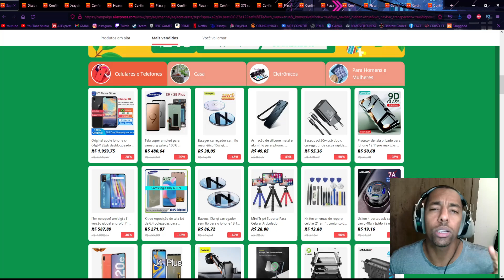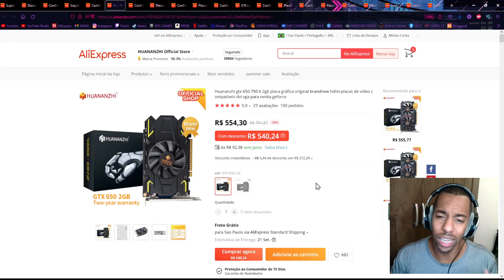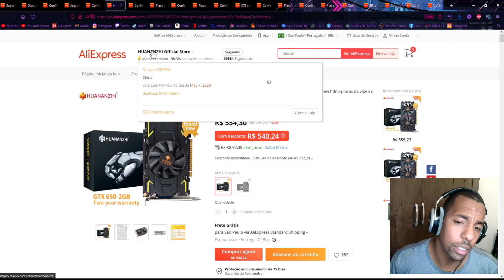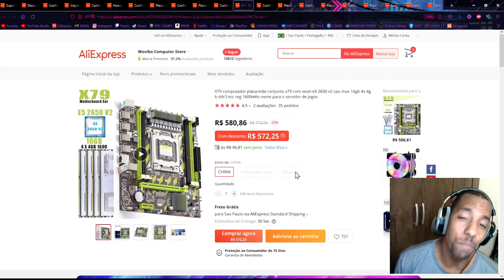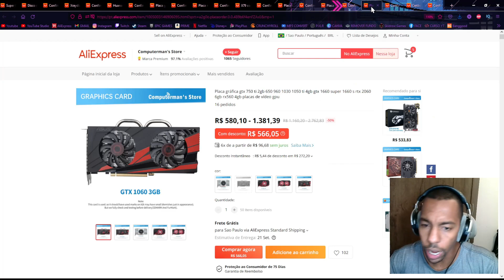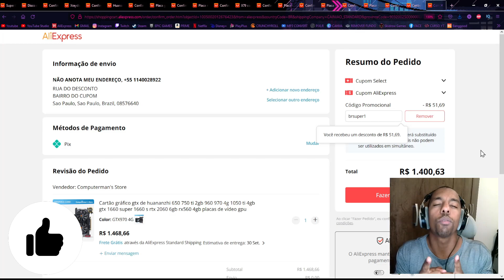KITS E PLACAS EM PROMOÇÃO! SEMANA MAL COMEÇOU, O ALIEXPRESS ESTÁ CHEIO DE CUPONS! VAMOS APROVEITAR!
🚨 PÁGINA DOS CUPONS 🚨
✅SSD GOLDENFIR
💰 CUPOM: SDBR05
✅ SSD XRAYDISK
💰 CUPOM: SDBR05
✅ GTX 650 2GB HUANANZHI
💰 CUPOM: SDBR12
✅ GTX 970 4GB HUANANZHI
✅ GTX 1060 3GB ASUS
✅ GTX 750 TI 2GB
💰 CUPOM: brsuper1
✅ PLACAS AM4 GIGABYTE
✅PLACAS AM4 ASUS
✅ PLACAS AM4 MSI
✅ PLACAS AM4 STEEL LEGENDS
✅ PLACAS AM4 COLORFUL
💰 CUPOM:SDBR12
✅ KIT WOVIBO E5 2650 V2
💰 CUPOM: SDBR12
✅ KITS X99 ATERMITER
💰 CUPOM: SDBR12

 KITS X99 COMPLETOS 💻
MACHINIST RS9 E5 2620 V3
MACHINIST K9 E5 2620 V3
HUANANZHI 8MF E5 2620 V3

AS MAIS BARATAS DO ALIEXPRESS!!!
PLACAS DE VIDEO COLORFUL (BARATINHAS)
GTX 750 TI COLORFUL
GTX 960 2GB SZMZ
GTX 960 2GB VEINEDA
GTX 960 4GB VEINEDA
GTX 1060 3GB GIGABYTE
GTX 1060 5GB ASUS
GTX 1060 3GB KLLISRE
GTX 1060 3GB VEINEDA
RX 560 4GB XFX
RX 550 4GB VEINEDA
RX 570 XFX
RX 570 ASUS STRIX
RX 570 GIGABYTE

MOUSES 🖱
DELUX M800BU
MACHENIKE M610
REDRAGON INVADER
REDRAGON STORM
FANTECH X17
FANTECH X16
REDRAGON COBRA
DELUX M700
DELUX M629BU

 TECLADOS BARATOS 🎹
VICTSING PC335 MUITO BARATO
ZUOYA GAMING
METOO GAMING
GK61 GAMING

 FONES 🎧
FANTECH MH82 (HYPERX)
EKSA 900
MPOW AR SE GAMING
HAVIT H2002D

 MEMÓRIA RAM 💾
GLOWAY RGB
ASGARD RGB
ASGARD RGB (BRANCA)
JUHOR (VERMELHA)

SETUP 🖱️🖥️:
PROCESSADOR: XEON E5 2620 V3 3.2GHZ (UNLOCK BOOST)
MEMÓRIA RAM: 16GB DDR4 KLLISRE
PLACA MÃE: HUANANZHI 8M GAMING X99
PLACA DE VIDEO: RX 570 ASUS STRIX -
MONITOR: LENOVO 18 POL 60HZ
TECLADO: BLITZWOLF BW-KB1
MOUSE: DELUX M700 PMW 3389
FONE: ARCANO SHP 80
MICROFONE: FIFINE K669